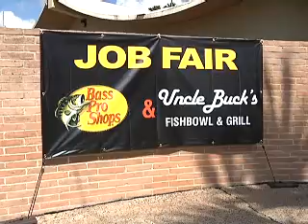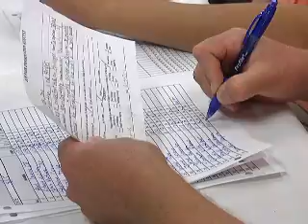RAW VIDEO: Three-Hour Wait Bass Pro Shop Job Fair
Some 1,100 people lined up as early at 4:30 a.m. Monday to apply for one of 350 jobs at Harlingen's new Bass Pro Shop. The job fair continues through Wednesday.